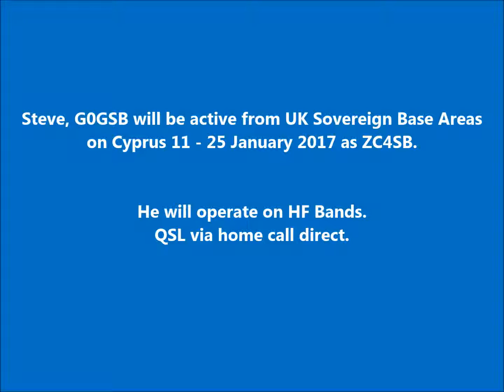ZC4SB UK Sovereign Base Areas on Cyprus. From dxnews.com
Steve, G0GSB will be active from UK Sovereign Base Areas on Cyprus 11 - 25 January 2017 as ZC4SB.